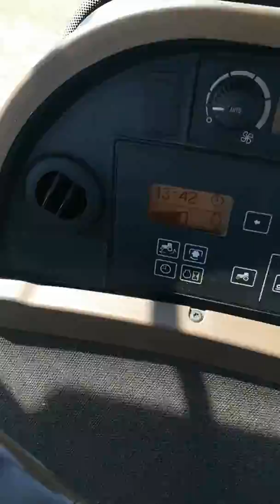*CABVIEW* Tárcsázás 2018 július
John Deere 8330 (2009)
FraDisc 5000
Kuhn 600